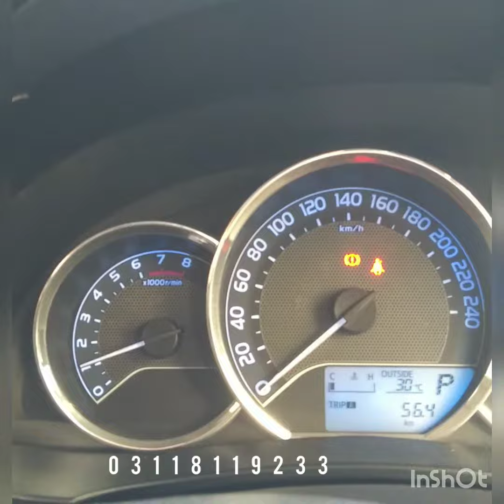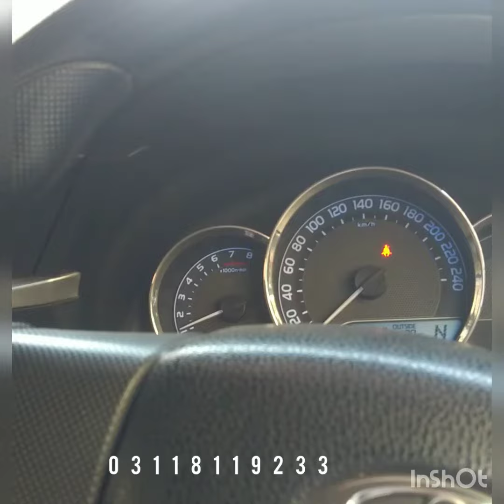Junaid Ayaz car wala Corolla gli model 2016 for sale